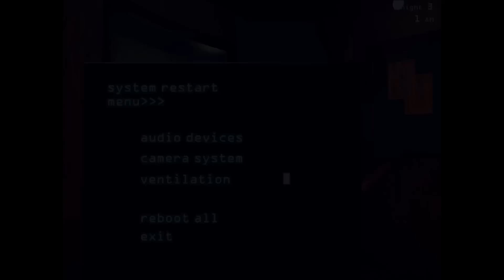Five Nights at Freddy's 3 na Srpskom-EP 2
Spremite se za novi nivo horora!!!